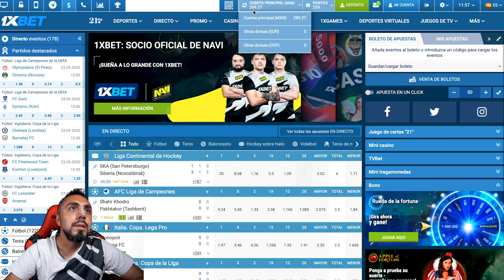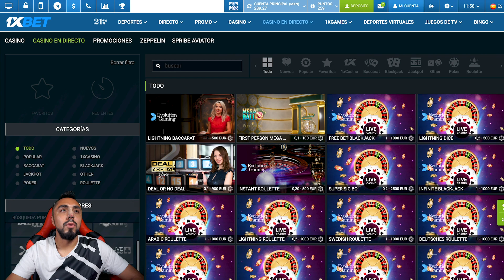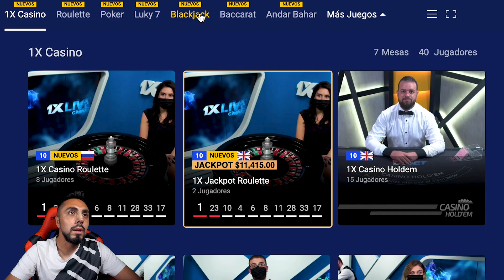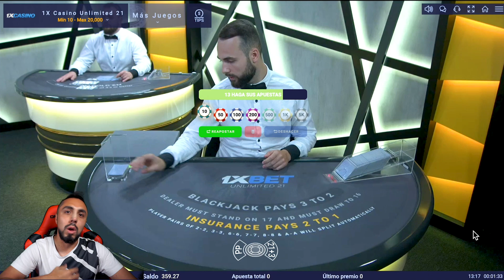De $10 a $120 en solo 3 rondas | Casino Challenge PKM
Código para obtener un bono del 100% en 1xBet: 1x_31840
Código para un 10% en Astropay: ZexterPKM

La idea es sencilla, pasar de $10 a $120 jugando en la dream catcher, monopoly live o crazy time, blackjack y ruleta.

ÚNETE A LA COMUNIDAD
Skype: soyzexter